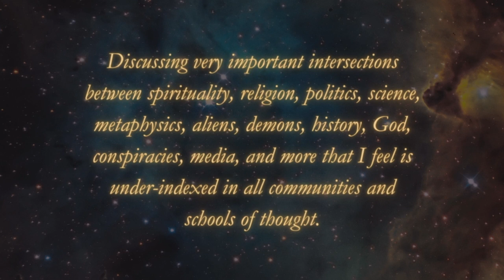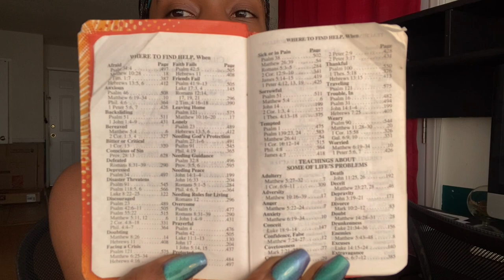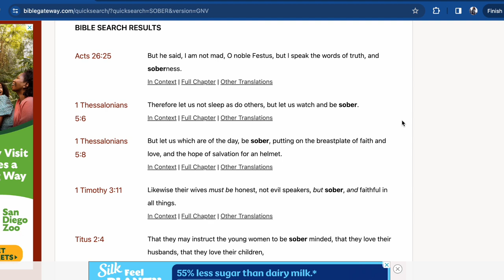The Holy Spirit & The Middle Path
The Holy Spirit & The Middle Path - 4 Bible Verses To Navigate Apocalypse

Wind Rose from Hierarchy of Source Lecture Series discusses the spiritual and metaphysical power of The Holy Spirit, Christ consciousness, mental health tips, Instagram censorship, the problem with organized religion and the rapture concept, plus 4 bible verses for anxiety in crisis like eclipse, apocalypse, and declas.

Recorded 3/15/24

// Chapters //
Instagram Censorship 00:29
Bibliomancy 00:56
How The Holy Spirit Works 01:23
Bible Verse For Anxiety 04:52
Psalms 46 - Discernment & Rapture real faith 05:45
1 Peter 5 12:00 mental health sober minded spiritual attack bible gateway
Matthew 6:22 13:33  discernment, transmutation, fruits, identity politics,
Matthew 6:1 15:29 hypocrites, organized religion, performative righteousness, christianity, narrow gate
Matthew 7:13 21:29    christ consciousness vs religion, salvation, source, middle path
Recap 24:22.   The word, middle path, creator god, source, yahuah, yahweh, yeshua, Jesus , Elohim, leadership